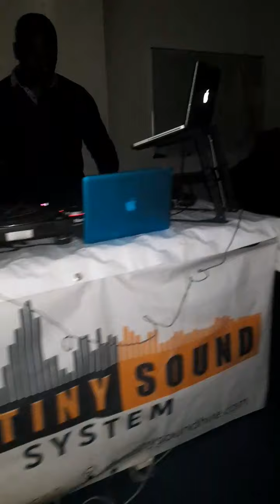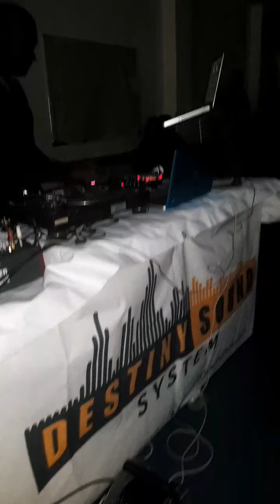4 September 2020